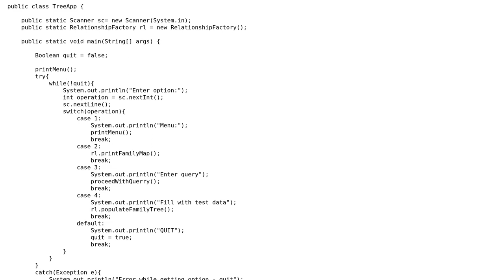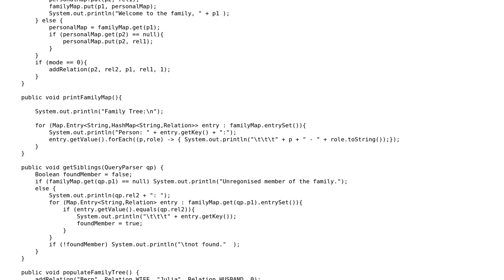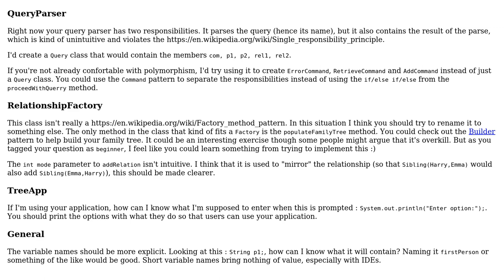Developer Assignment - Family Tree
With thanks & praise to God, and with thanks to the many people who have made this project possible! You are responsible for your own actions.